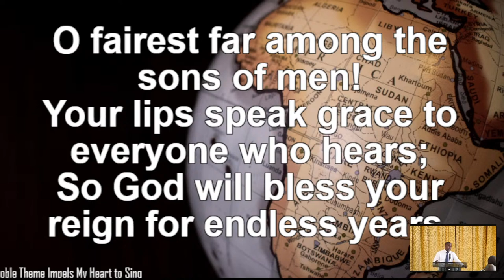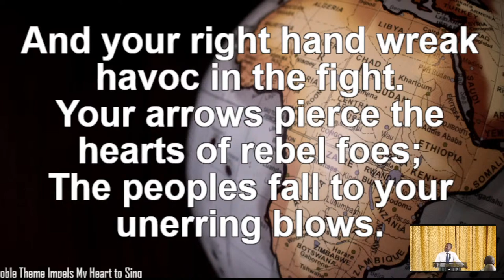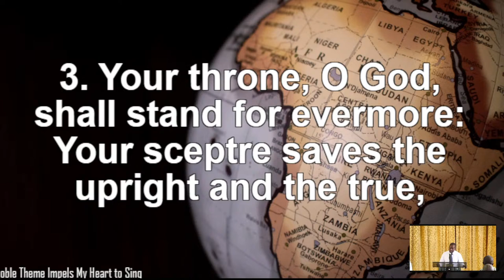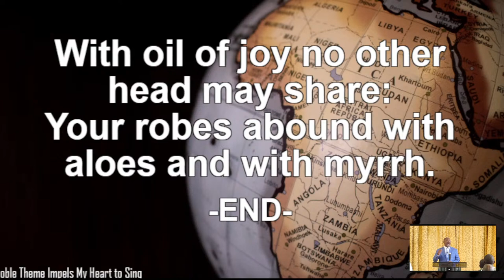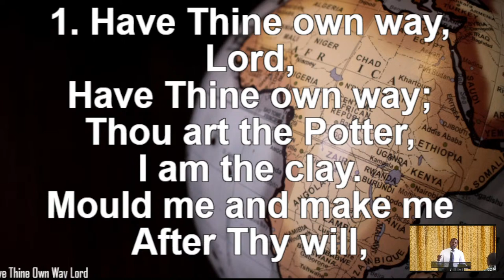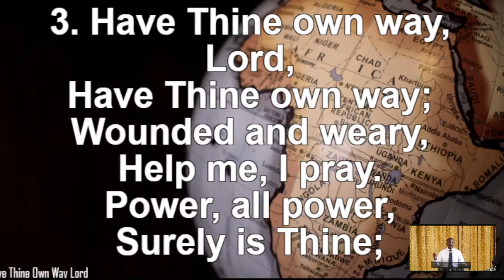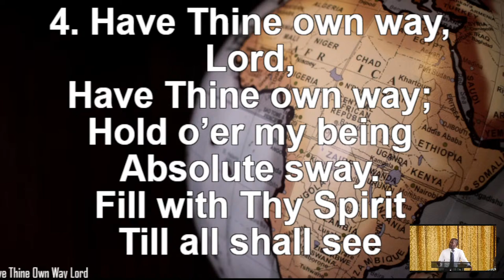Jesus: A Friend Like No Other | Pastor Conrad Mbewe | Sunday 24th March 2024 AM Service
Sunday 24th March 2024 AM Service*

Pre-Service songs
1. God sent His son
2. ⁠We Will Rejoice In You and Be Glad
3. Nshakatale, Ambwelele numa

Announcements Deacon on duty

Song leader:  Billy Sakavuyi

Theme: Jesus: A Friend Like No Other

Opening prayer: Song leader

Second song: What a Friend We Have in Jesus

Third song: There's Not A Friend Like the Lowly Jesus

Bible reading Exodus 37

Pastoral prayer Elder on duty

Handover song: Singing through the Psalms Psalm 45 A noble theme impels my heart to sing (tune 'Be still my soul')

Sermon Pastor Conrad Mbewe
Text Acts 7:1-60
Title You Resist the Holy Spirit
Series Sermons that shook the world

Closing hymn Have Thine Own Way, Lord

As congregation leaves: Softly and Tenderly Jesus is Calling

End